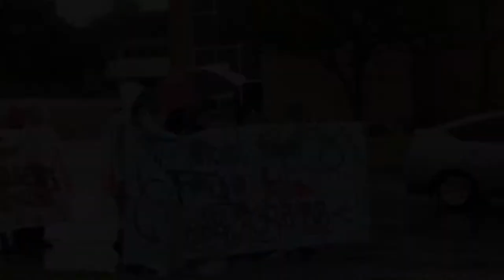GYD15 Southwestern Union